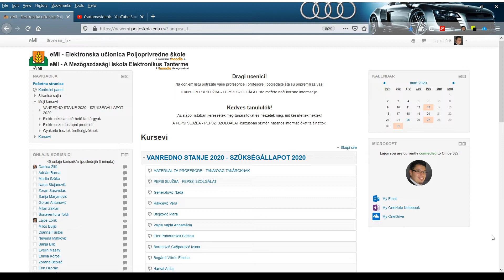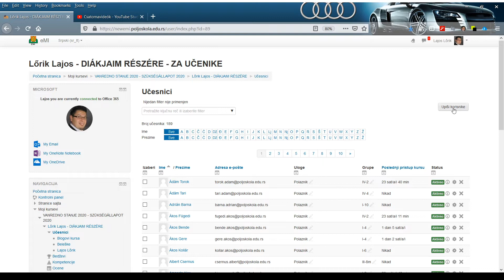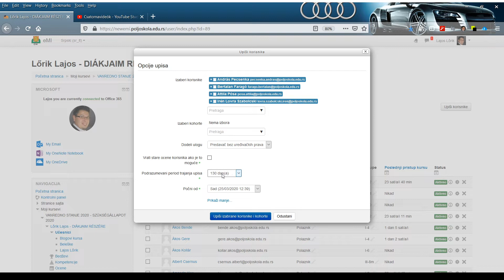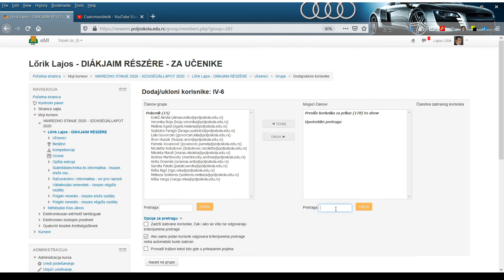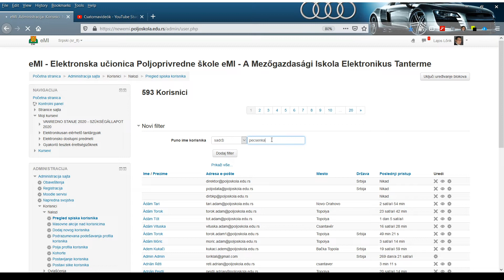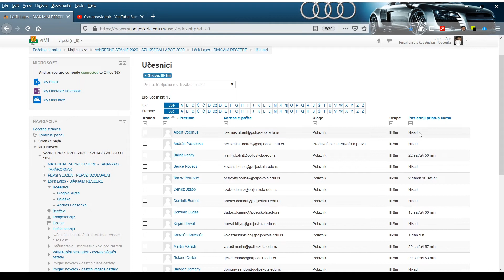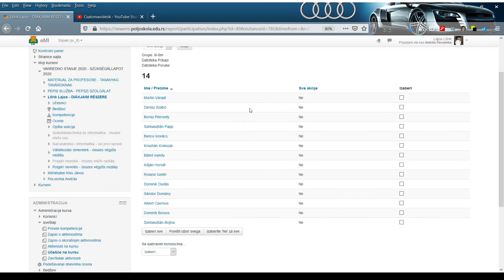eMI tutorial #09 SRB - Odeljenjska starešina u kursu predmethin profesora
U ovom video tutorijalu ću Vama prikayati:

- kako da dodamo odeljenjsku starešinu u naš kurs
- šta može da vidi odeljenjska starešina u kursu